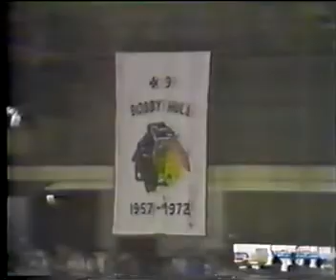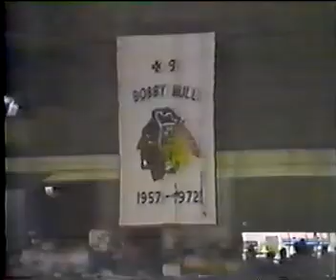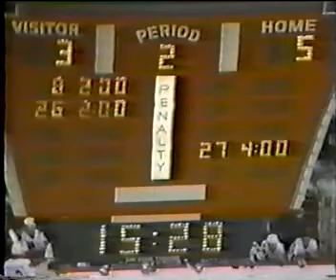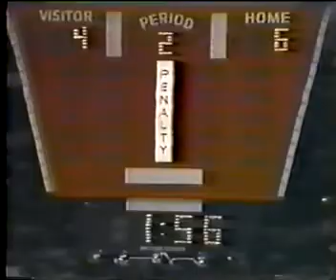Clarence Campbell Conference Finals 1985 - Game 4 - Edmonton Oilers @ Chicago Blackhawks